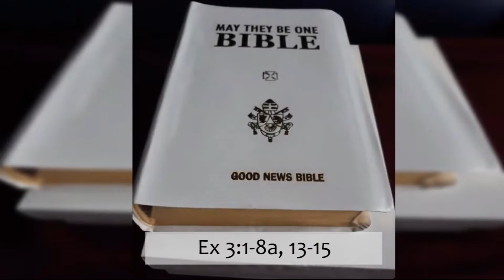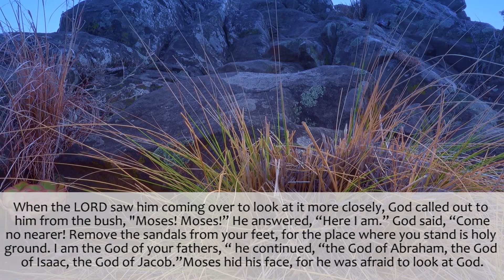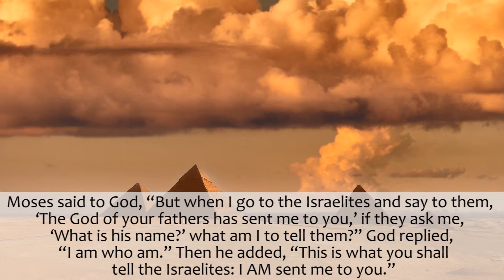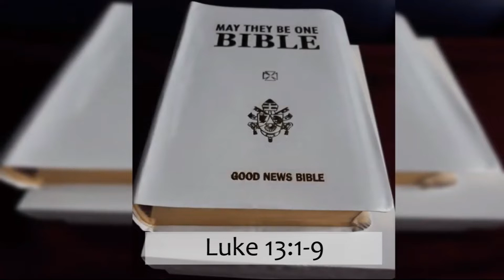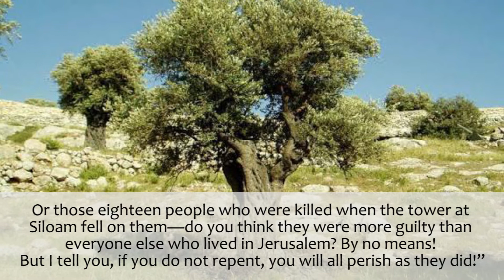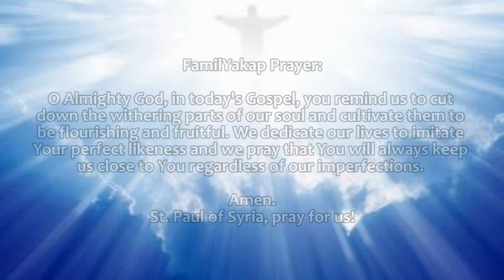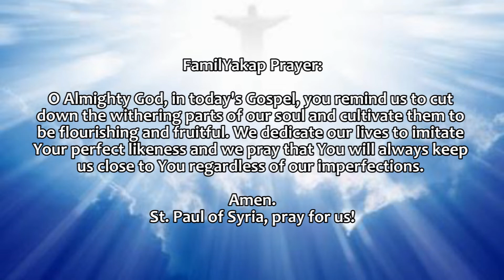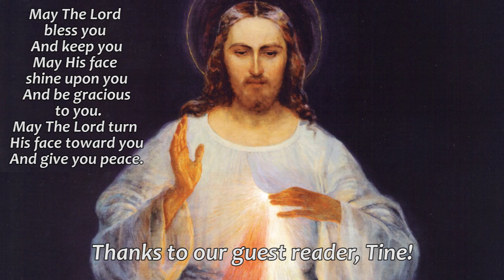March 20 2022 DAILY GOSPEL (Read by Tine)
First Reading: Ex 3:1-8a, 13-15
Gospel: Lk 13:1-9

Credits:
Reader: Tine
Video Edit: GP
Director: Ate Angel
Executive Producer: Dad A
Promotions: Mom Rose
Quality Check: Kuya Juan
Prayer: FamilYakap

Love,